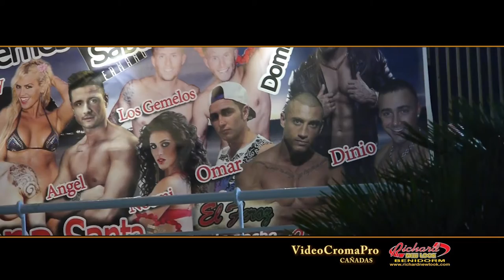Julio " El Feroz" Richard New Look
Semana Santa en Benidorm 2014